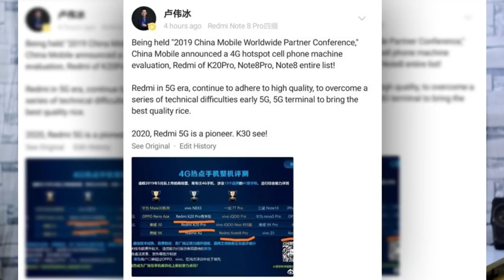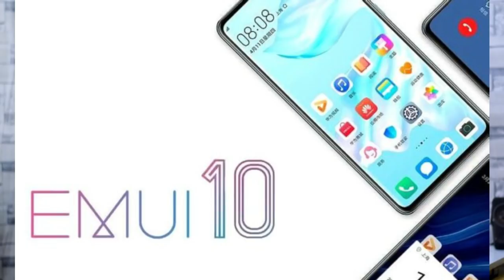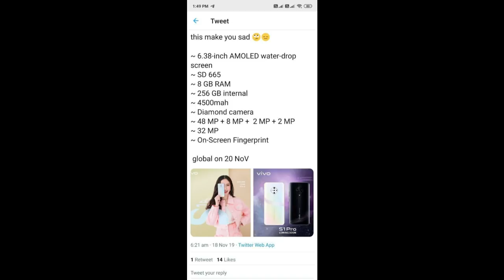Technews 170 Color Os 7 Features,Redmi K30 Live Image,Realme X2 Pro Blind Order,Vivo U20,Vivo S1 Pro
📌My Gear:
My Main Camera:

My Secondary Camera:

My Mic:

My Tripod: